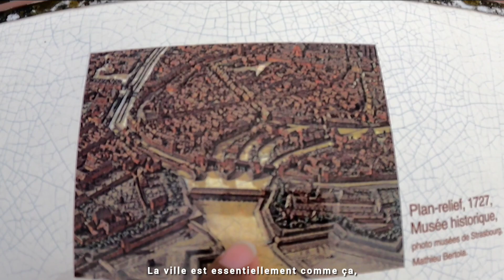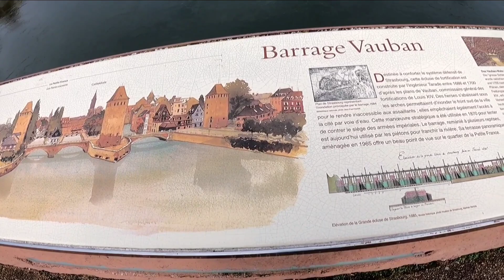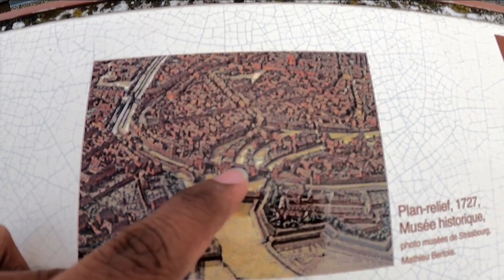ছাদ বিশিষ্ট অদ্ভুত সেতু | Un étrange pont couvert | vlog.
অদ্ভুত এই সেতু দেখা। আমি আগে কখনো এরকম সেতু দেখিনি। এটি মুলত প্রতিরক্ষামুলক।
৩৩২ বছর আগে তৈরি করা একটা সেতু যা এখনো বর্তমান।
আশ্চর্য।

এটা আমার স্টারসবুর্গ ভ্রমণের ৩য় পর্ব।